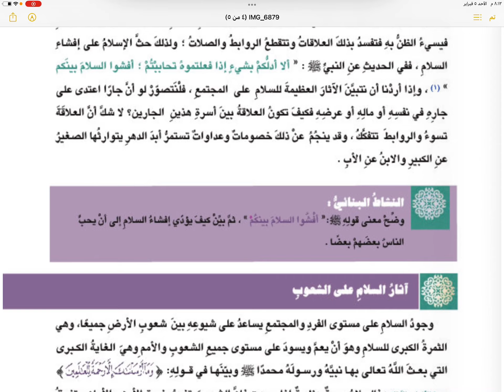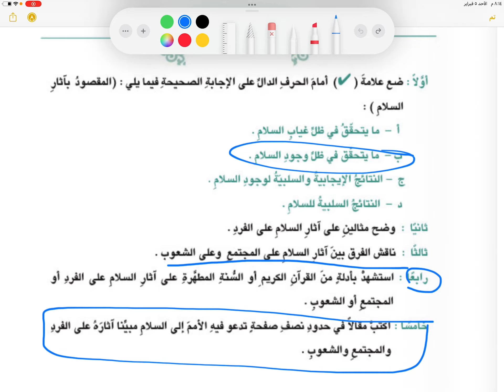آثار السلام التربية الاسلامية للصف الثامن الفصل الثاني